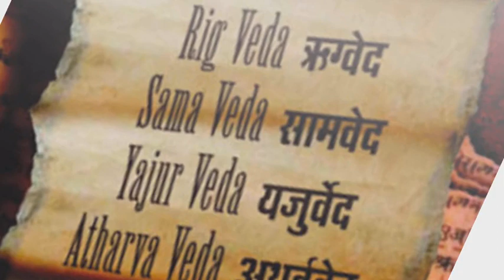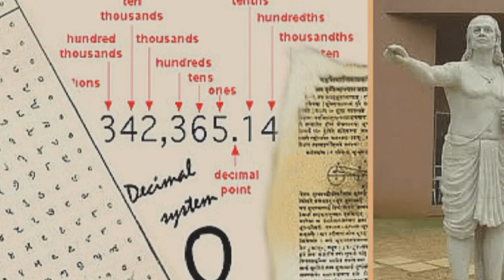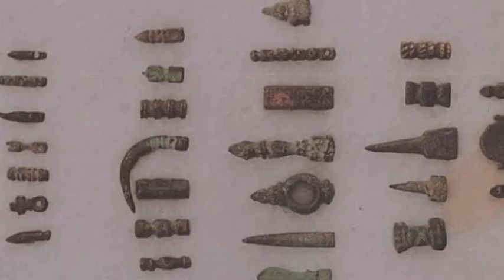Indian vedic science and Technology|Ancient Indian vedic Science| Subhashree Maharana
Ancient Indian vedic science and Technology .